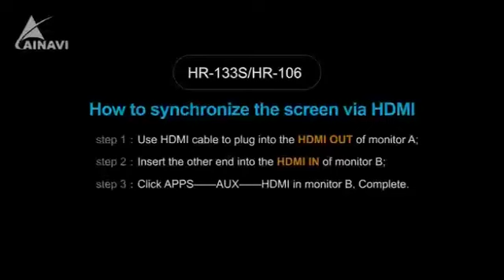How to synchronize the screen via HDMI cable on our android rear seat entertainment system?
How to synchronize the screen via HDMI cable on our android rear seat entertainment system?Here is the answer!